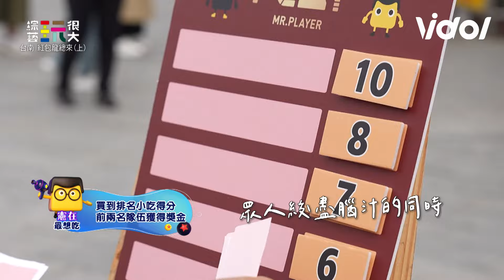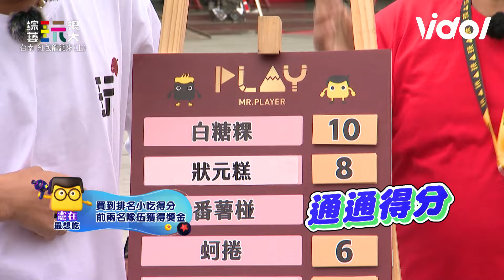《玩很大》KID坤達同組神猜憲哥台南必吃 柯有倫私下抱怨憲哥同隊好沒用！ Mr. Player│ Vidol.tv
KID坤達真的是憲憲肚子裡的蛔蟲😍
Alan哥踢鐵板了吧 跟憲哥感情好也是可以賺錢的🤣